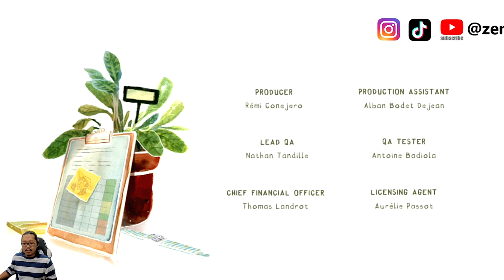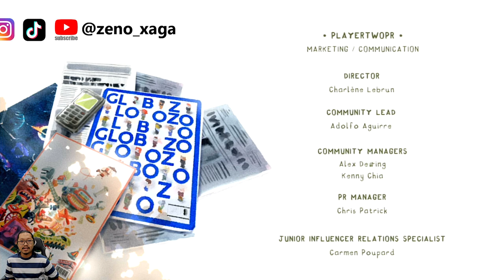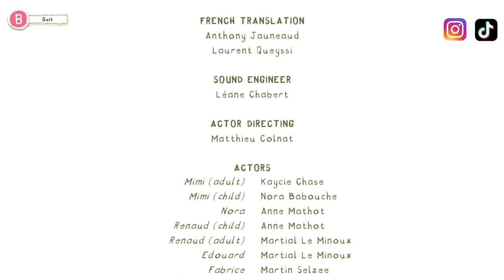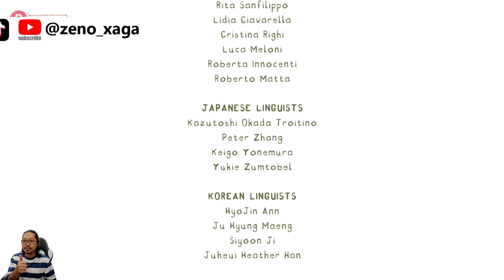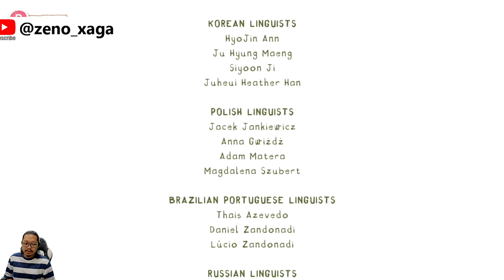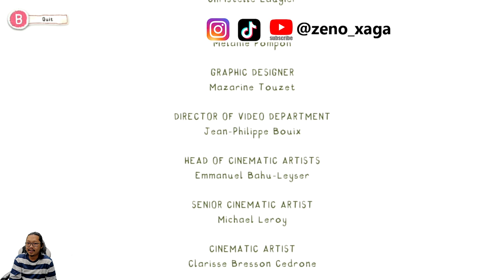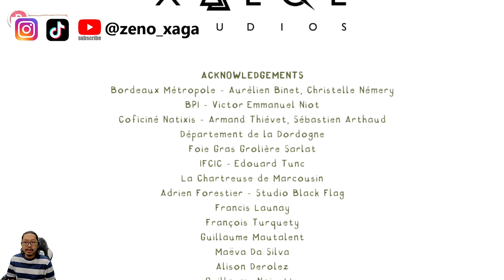Nenek Nora mau kasih kotak ke aku - Dordogne - Nintendo Switch - Chapter 8: The Last Words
Dordogne
Bermain sebagai Mimi, menjelajahi kenangan berharga masa kecilmu dan habiskan waktu bersama nenekmu yang telah tiada. Saatnya masa lalu bertemu dengan masa kini, hadapi pilihan dewasamu dengan kenangan indah masa kecil untuk mengungkapkan rahasia keluarga yang tersembunyi.

Jelajahi pemandangan Dordogne yang penuh dengan ribuan warna musim panas, di dalam lingkungan lukisan tangan yang indah dengan cat air. Selama petualanganmu, ingatlah momen, panorama, aroma, suara, dan sensasi tersebut. Ceritakan kembali kenangan-kenangan hidup ini dalam jurnalmu sebagai pengingat masa lalu dari keluarga Mimi yang unik bagi pengalamanmu dan refleksi nostalgia yang menyentuh dari perjalananmu.

00:00 - opening
00:45 - chapter 8
09:53 - review ala-ala
12:15 - ada Dordogne tapi dubbing Jepang!!! bagus deh!
13:33 - lanjut review lagi ya
17:20 - thank you